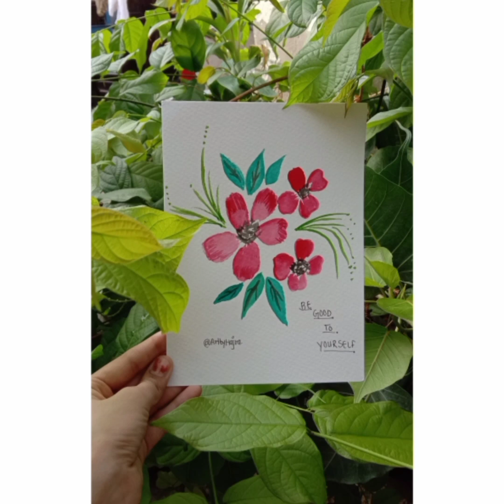simple watercolor painting ♥️